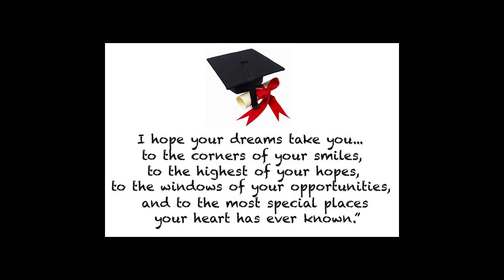PALCS Graduation 2020 - Senior Send Off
PALCS Faculty and Staff send warm wishes and congratulate our 2020 graduates in PALCS 16th Annual Virtual Commencement Ceremony!

PA Leadership Charter School is a public cyber charter school open to any K-12 student in Pennsylvania.